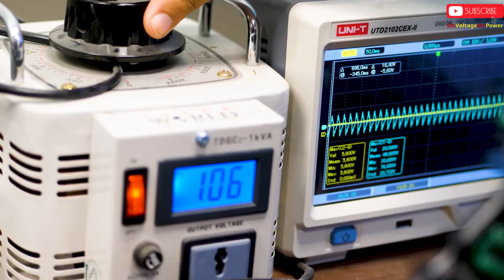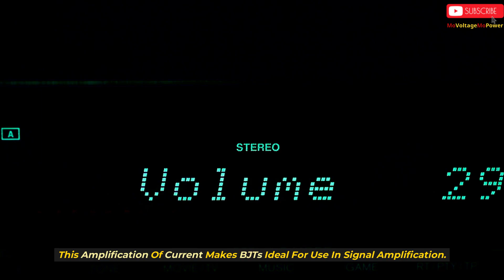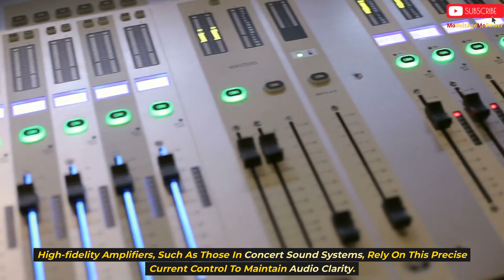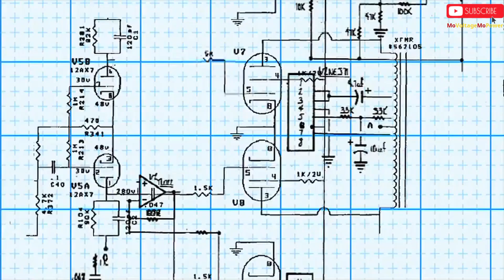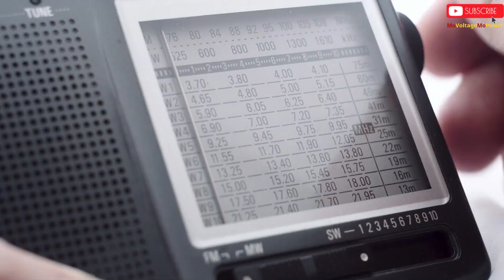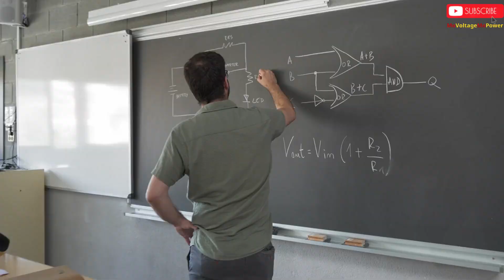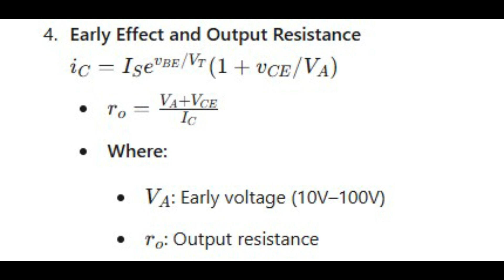Chapter 6: BJTs (Bipolar Junction Transistors)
Chapter 6 of Microelectronic Circuits dives deep into the Bipolar Junction Transistor (BJT), a cornerstone of modern electronics. It covers the structure, operation, and key modes of BJTs (active, cutoff, and saturation) and explains how they amplify signals or act as switches in circuits. The chapter also introduces equivalent circuit models to simplify BJT analysis and lays the foundation for designing amplifiers and logic circuits. With real-world applications in audio amplifiers, RF systems, and digital logic, BJTs remain vital for high-speed and high-power electronics, even in a MOSFET-dominated world. This chapter also highlights hybrid technologies like BiCMOS and the nuances of BJT behavior, such as the Early Effect.